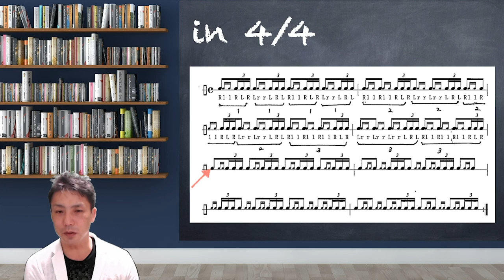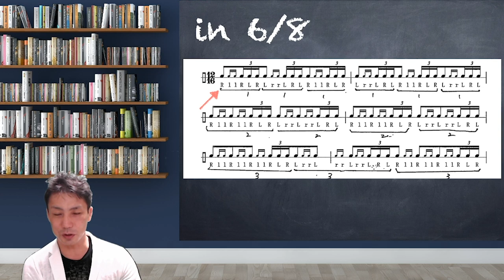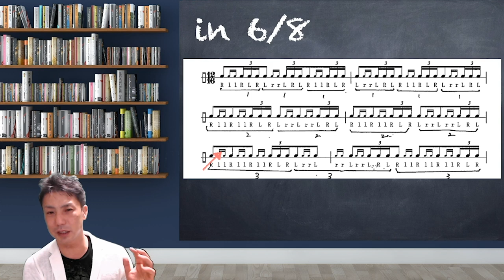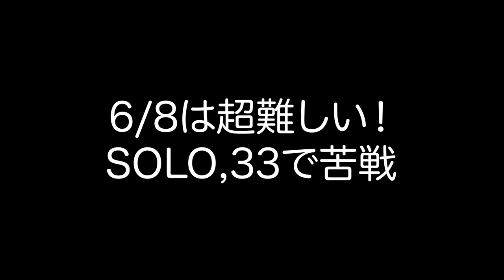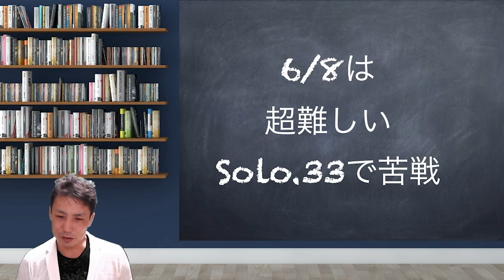ラタマキューの練習方法【ルーディメンツ】All American Drummer No.33 対策 How to practice for the ratamacue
ラタマキューはマーチングに非常に
多くでてきます
拍をまたぐと結構わからなくなってしまうので
All American  Drummer 33 は非常に苦労する所です
これをまとめて覚えておきましょう！！

ラタマキューの練習方法
All American Drummer No.33 対策
How to practice for the ratamacue